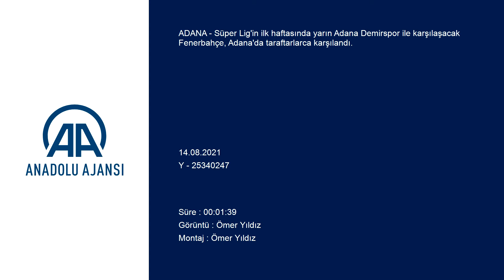Fenerbahçe kafilesi Adana'da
Süper Lig'in ilk haftasında yarın Adana Demirspor ile karşılaşacak Fenerbahçe, Adana'da taraftarlarca karşılandı.